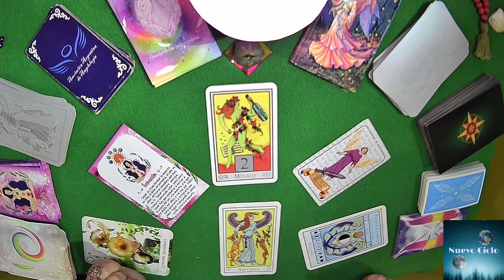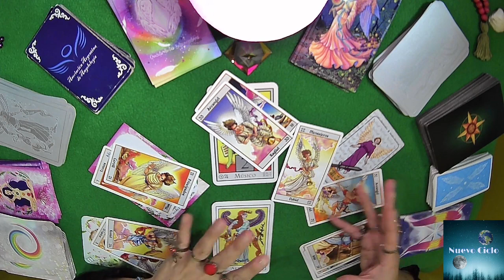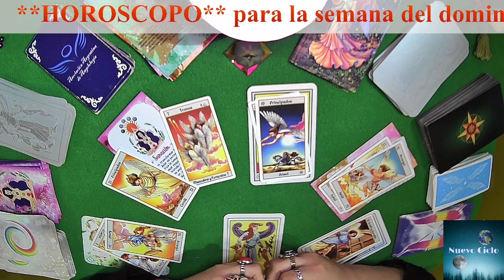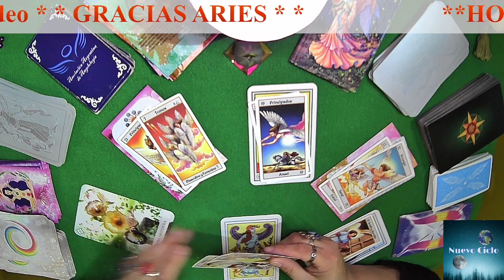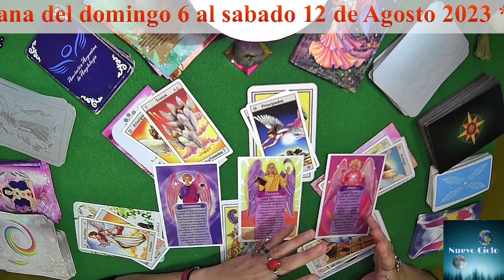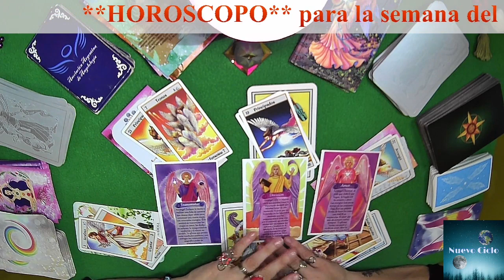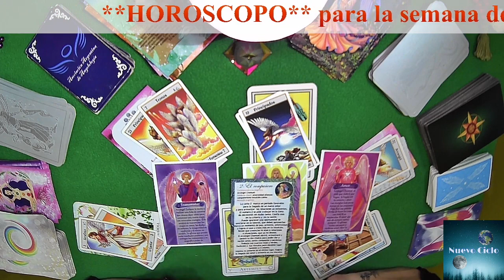aries HOY! ELECCIÓN LIBERACIÓN MÚSICO SANACIÓN SINFONÍA GRANDIOSA! TU NUMERO ES EL 2, DIA JUEVES 10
aries HOY! ELECCIÓN, LIBERACIÓN, EL MÚSICO, SANACIÓN, SINFONÍA GRANDIOSA! TU NUMERO PARA ESTA SEMANA ES EL 02 Y TU DIA ESPECIAL EL JUEVES 10